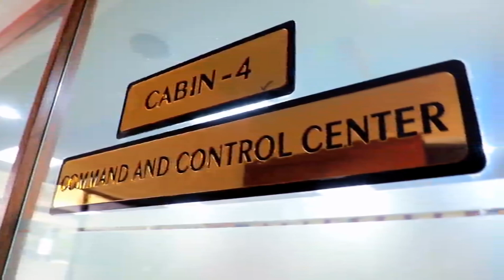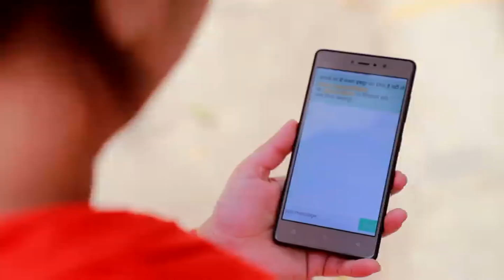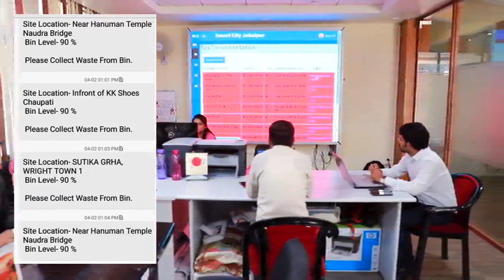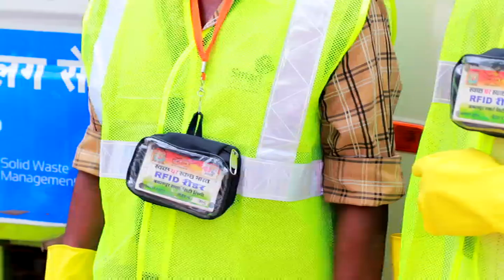Smart Bins - Jabalpur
In Jabalpur, the household, community and road side bins will be equipped with RFID unique system and have a central control. These bins are smart bins which send signals to the control center using ICT services and thus making operation easy and hassle free.